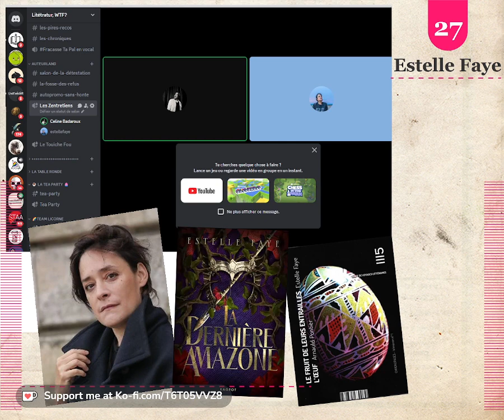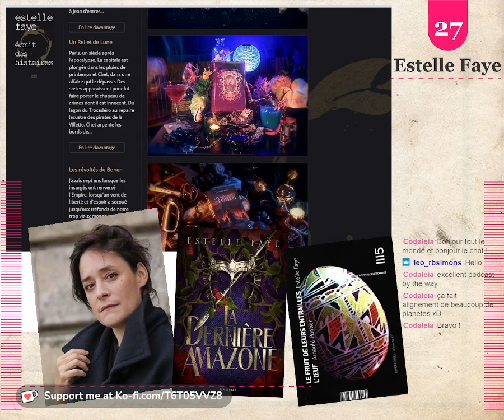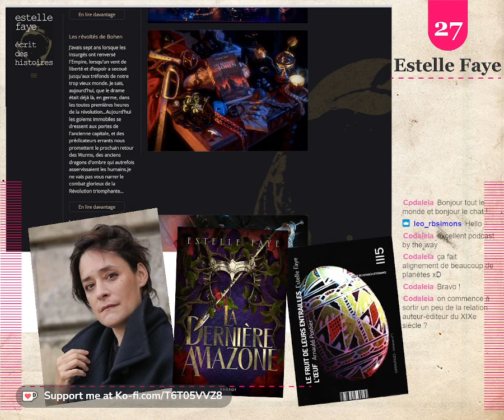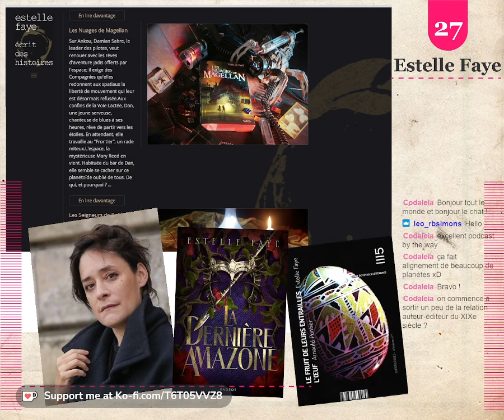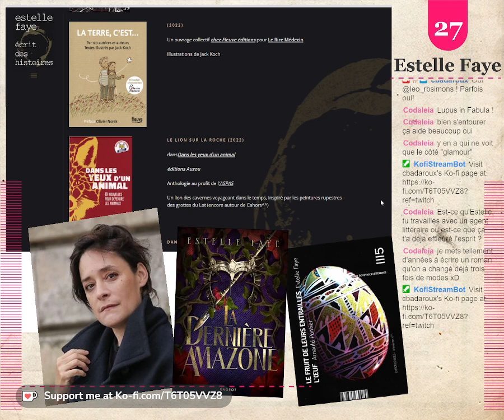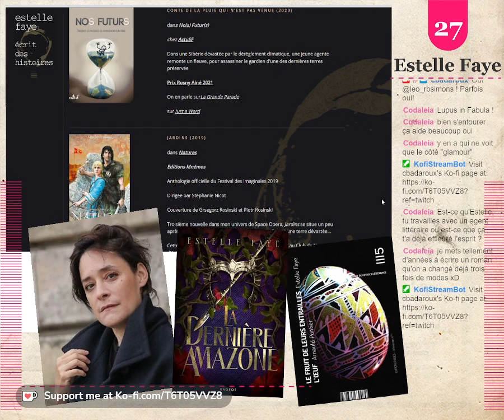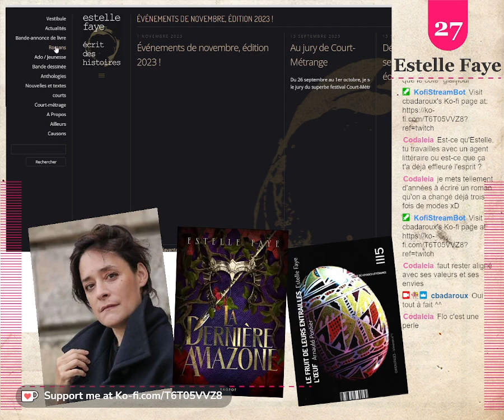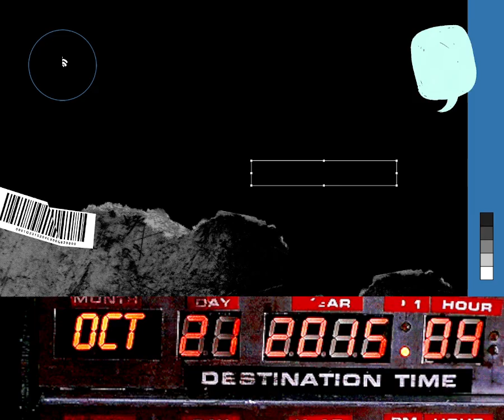Comment écrire un livre avec Estelle Faye : une méthode mouvante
Entretien avec Estelle Faye